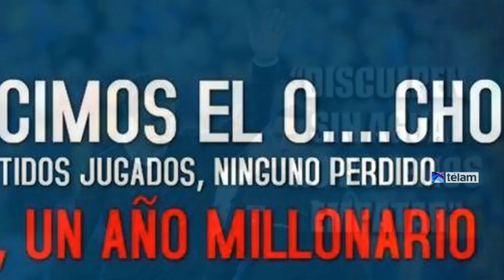River gozó con afiches su invicto en el año con Boca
River Plate festejó hoy con afiches en las redes sociales su invicto de ocho partidos en el año con Boca Juniors, su máximo rival al que eliminó anoche de las semifinales de la Copa Sudamericana en el estadio Monumental.

"Me viste volver y te arrodillaste", celebra uno de ellos con la imagen de un futbolista "xeneize" rendido y otro refiere de modo explícito a "cero partidos ganados" en la sumatoria de amistosos y encuentros oficiales desde enero.

Los "millonarios" vencieron durante el verano 2-0 (en Córdoba) y 2-1 (en Mendoza), además de ganar otro amistoso por penales en México. Oficialmente, sus victorias fueron 2-1 en "La Bombonera" por el Final 2014 y 1-0 anoche en la revancha copera.

En tanto, se contabilizaron tres empates: 1-1 en Mar del Plata, otro 1-1 en el actual Campeonato de Primera División y el 0-0 de la ida en La Boca.

"¿Querés revancha?", se pregunta con sarcasmo un afiche que muestra el joystick de una consola de juegos. "Sin señal de vida", se mofa otro que exhibe un celular destruido con los colores de Boca, en respuesta a la referencia de que su ex DT Carlos Bianchi tenía el "celular de Dios" en la etapa que estableció una clara paternidad sobre los de Núñez.

Por último, otra de las cargadas "millonarias" se realizó con un reconocimiento a su arquero: "Barohéroe", figura del equipo por negarle dos veces el gol a Emmanuel Gigliotti -una de ellas en un penal- durante el primer segmento del partido.